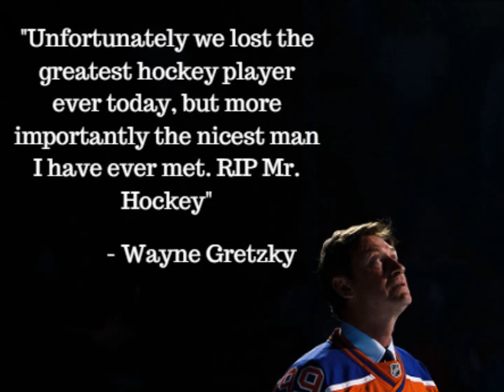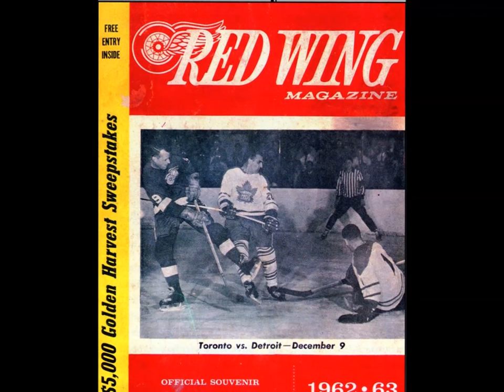"Gordie"- A Tribute to Mr. Hockey- Gordie Howe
Two music pieces were used in the making of this short tribute to Gordie Howe- "Ave Maria"- Simhah Chamber Collegium and "Variation On A Theme"- Blood, Sweat and Tears.